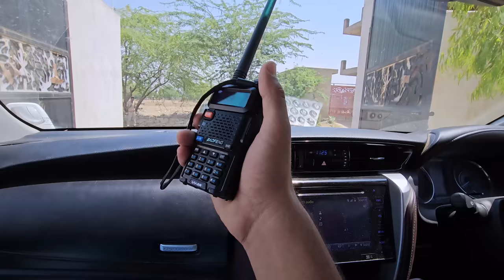Finally Mustang Ki Pooja Ho Gai - MR. INDIAN HACKER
JAI HIND JAI BHARAT JAI RAJATHAN.